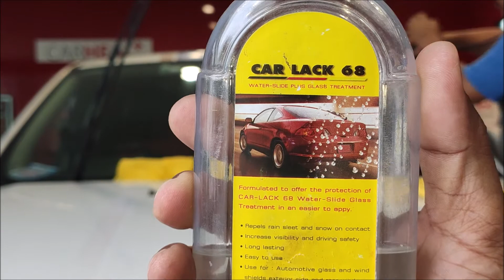เคลือบกระจกหน้ารถ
คาร์แลค